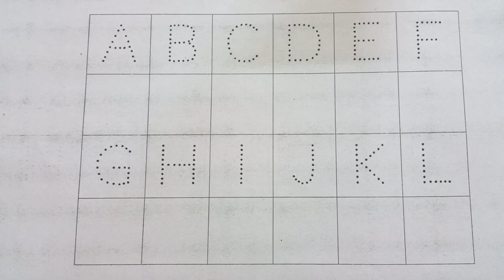abcd, abcde, a for apple b for ball C for cat, alphabets, phonics song, अ से अनार, 123 counting